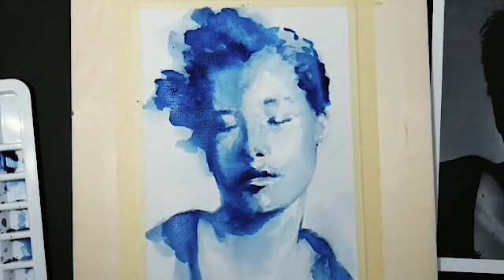PRUSSIAN BLUE - Watercolor - Riccardo Martinelli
Demonstration of drawing and painting with watercolors by Riccardo Martinelli.
Materials: 300 grams cotton paper.
Escoda brushes, Prado n. 8, Ultimo n. 14 and 18.
Colors: prussian blue.
Technique: wet on wet wet on dry.

STUDIO TONALE MONOCROMO

Dimostrazione di disegno e pittura con acquerello eseguita da Riccardo Martinelli.
Materiali: carta di cotone 300 grammi.
Pennelli Escoda Prado n. 8, Ultimo n. 14 e 18.
Acquerelli Winsor & Newton professional.
Colori: blu di prussia.